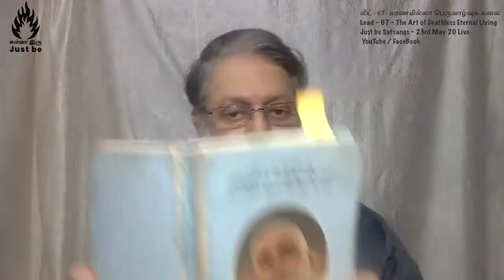(லீட்-67) - மரணமில்லா பெருவாழ்வுக் கலை - (Lead-67) - The Art of Deathless Eternal Living - 230520